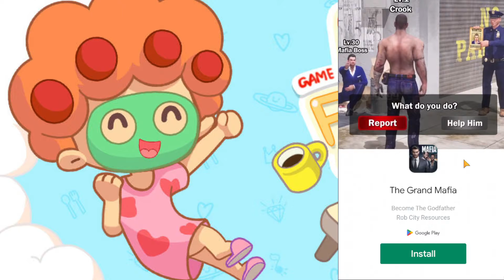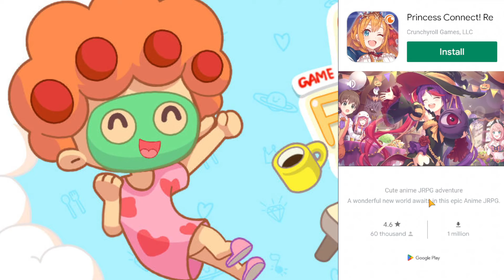(BRAND NEW MOBILE GAME) Rent Please - Landlord Sim: First Impressions Pt2